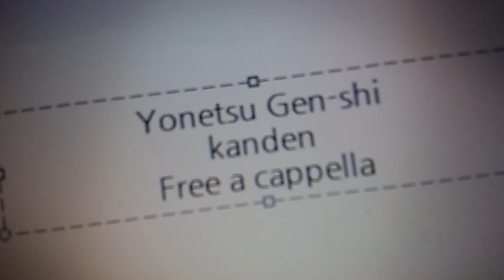米津玄師 - 感電 Free a cappella フリーアカペラ